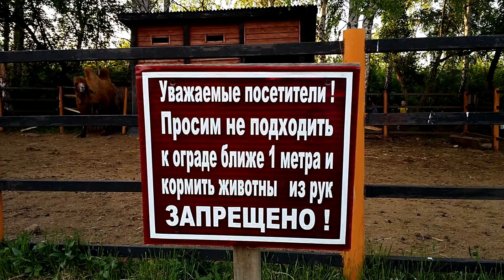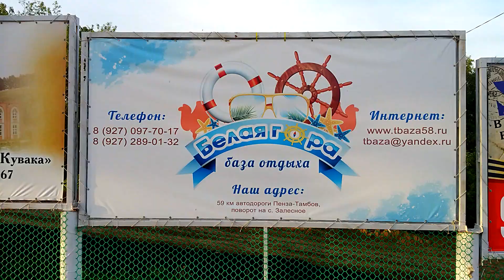Турбаза Белая гора 2015